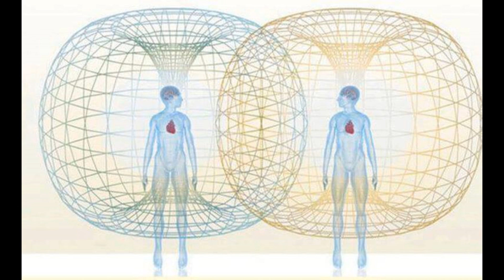ЭВОЛЮЦИЯ ФИЗИЧЕСКОЙ ФОРМЫ и ВОЗНЕСЕНИЕ в СОЗНАНИИ 2017 Архангел МИХАИЛ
По вашим просьбам...развернуто...ОТВЕТЫ!!!